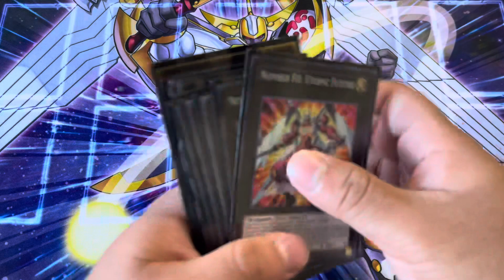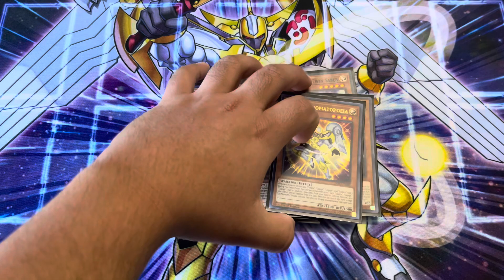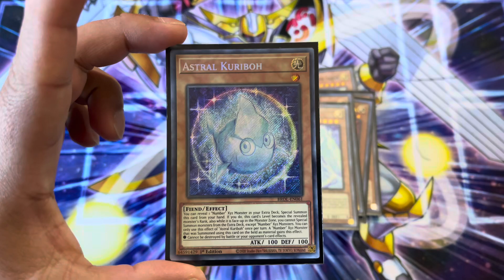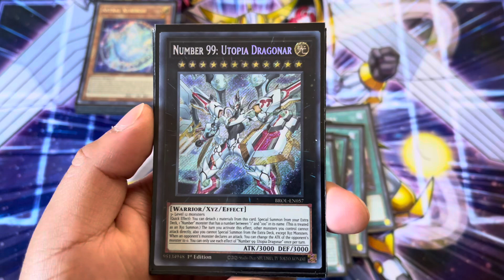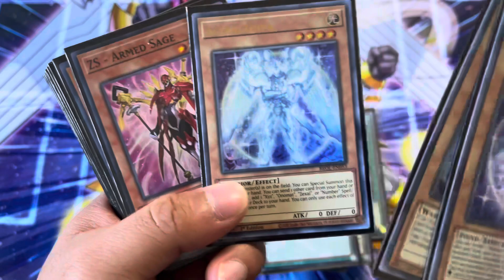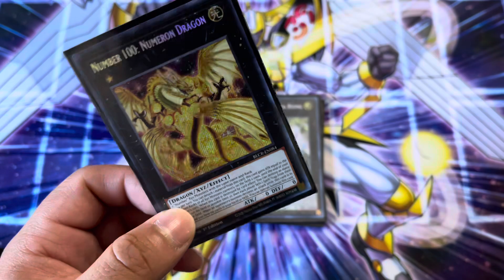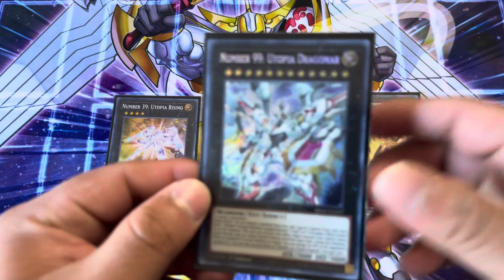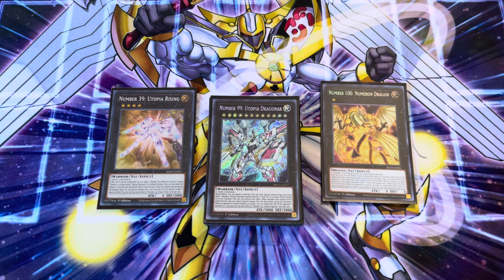Yugioh Utopia Deck Profile!!! Unleash the Full POWER OF ZeXaL!!!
Thumbnail: ZEXAL Power Fusion by YNA